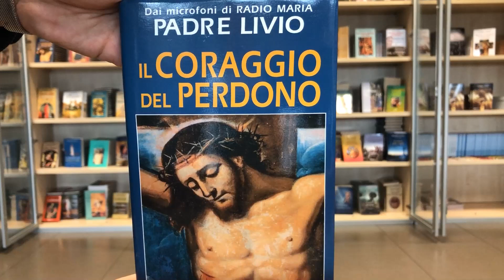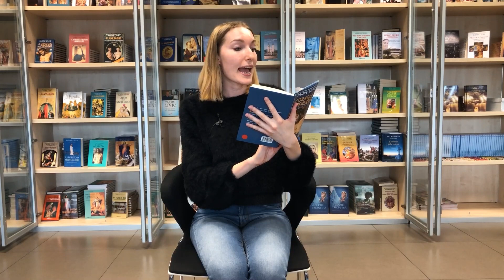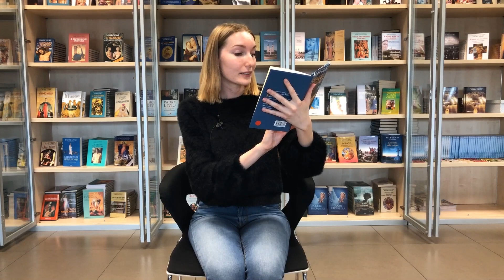"Il coraggio del perdono" un libro di P. Livio